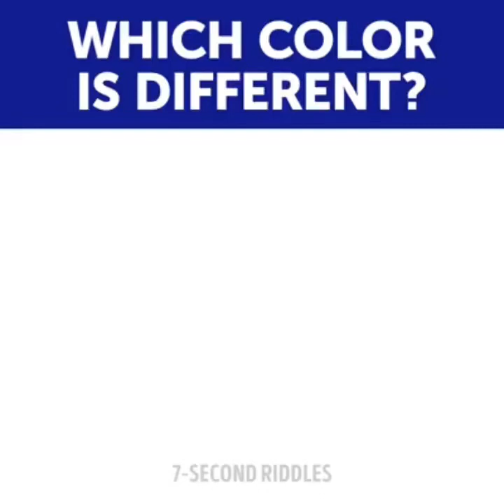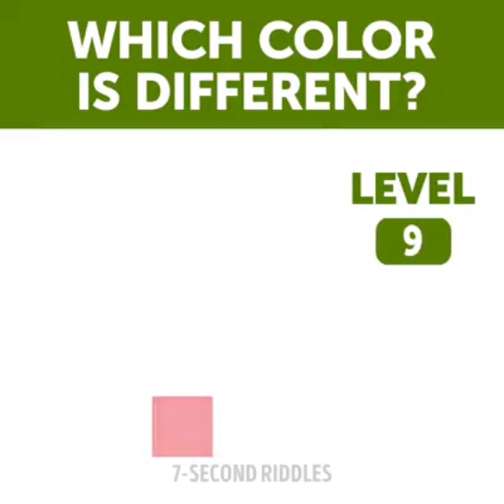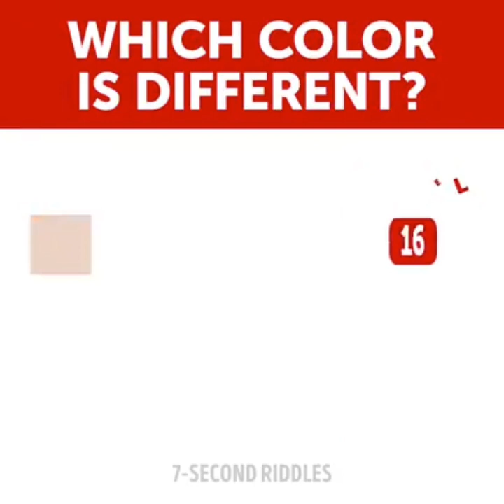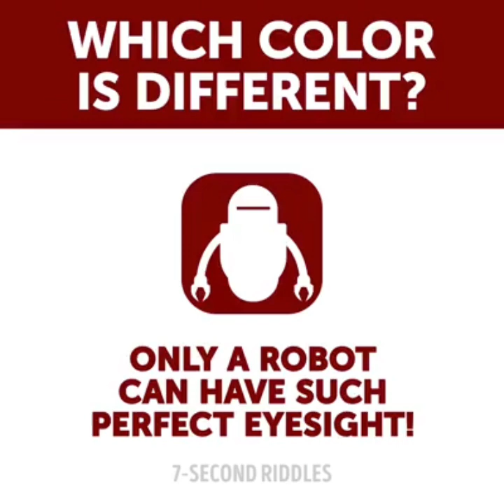Test your visibility